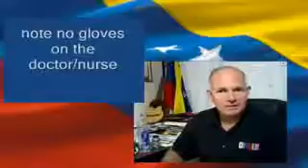Siria, Obama y los exiliados venezolanos en EE.UU.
Siria, Obama y los exiliados venezolanos en EE.UU. - Captured Live on Ustream